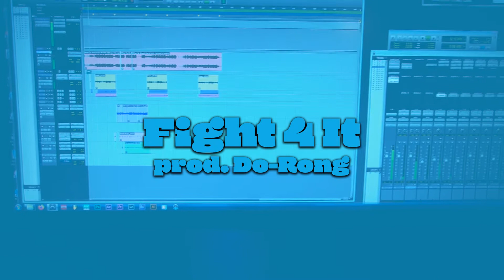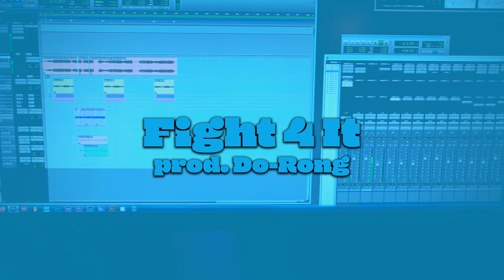Fight 4 It - 131 Bpm Trap Beat